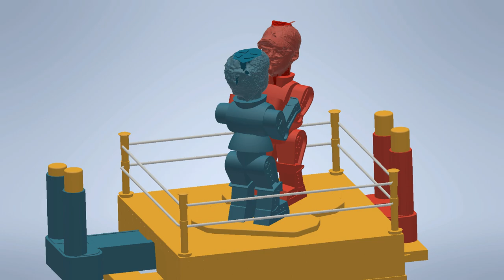Rock Em Sock Em Robots